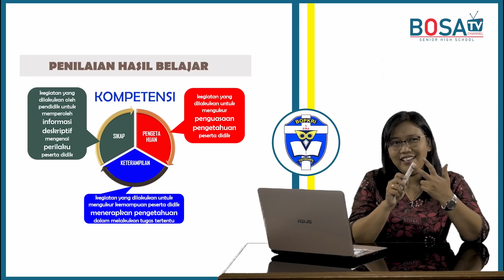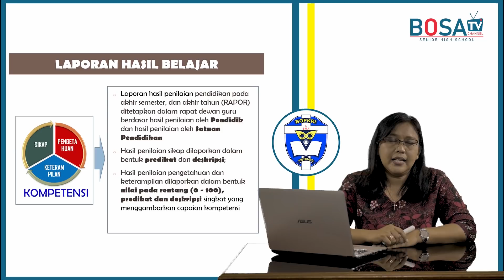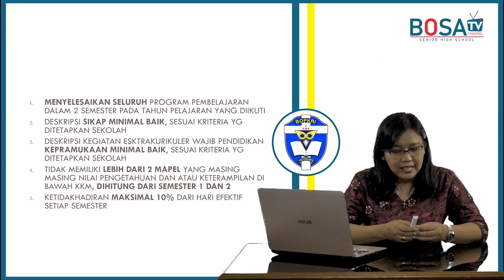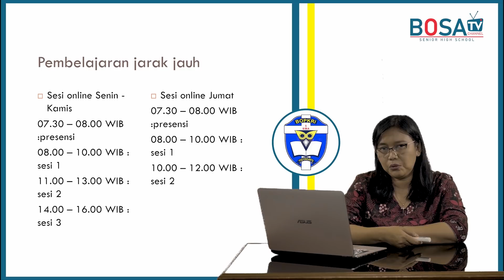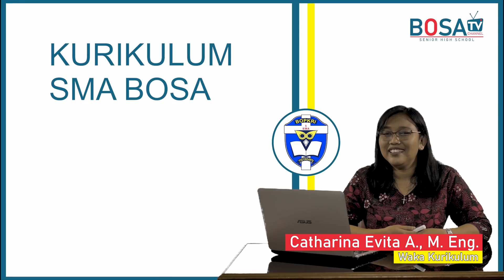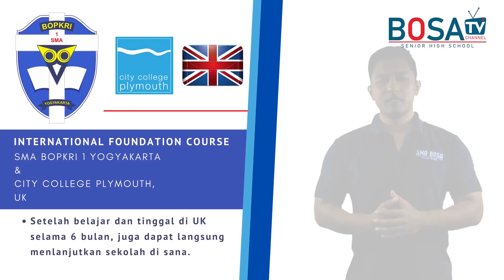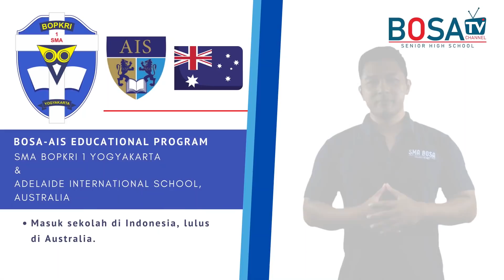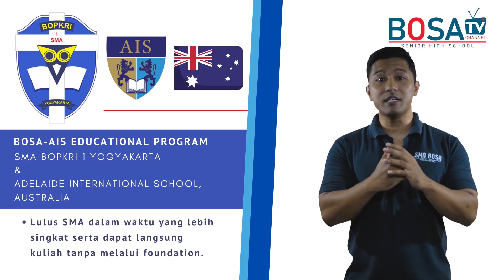MPLS Hari Keempat - SMA BOPKRI 1 Yogyakarta Tahun Pelajaran 2020-2021 - Bagian 2